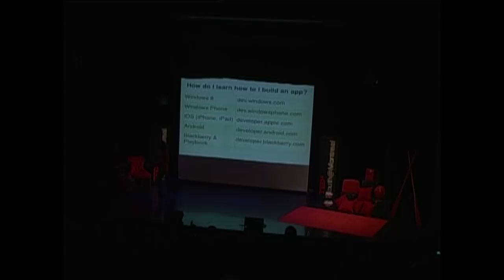Welcome to the Mobile Revolution: Susan Ibach at TEDxYouth@Montreal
I am a self professed geek.  But I'd like to think I am a geek with personality. I spent many years teaching programming and was known for my  high energy and passion. Currently I geek out at Microsoft as a technical evangelist helping others develop on Windows 8 and Windows Phone. Any role that lets me combine my love of technology and feeds my extroverted need to meet new people keeps me happy! When I'm not in front of an LCD screen, I am probably doing martial arts with my kids, out jogging, or enjoying my husband's cooking.